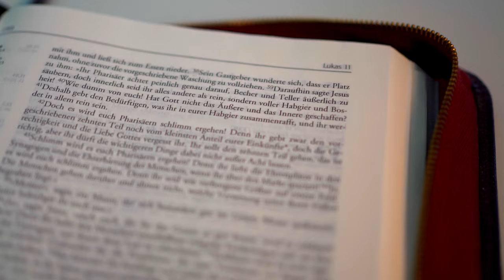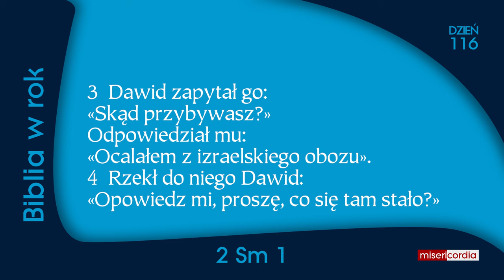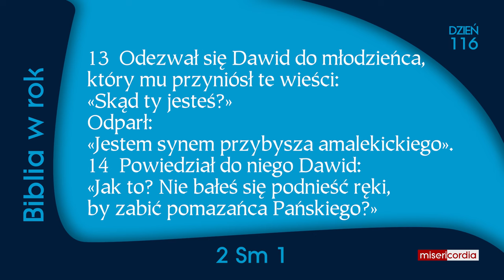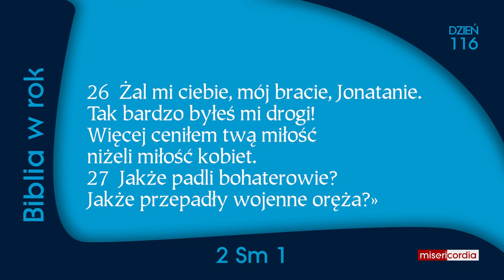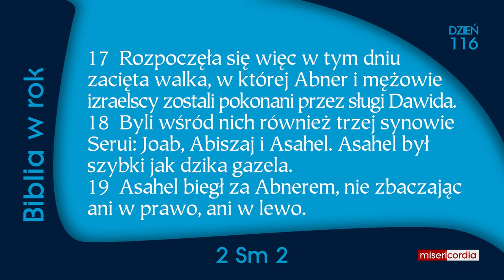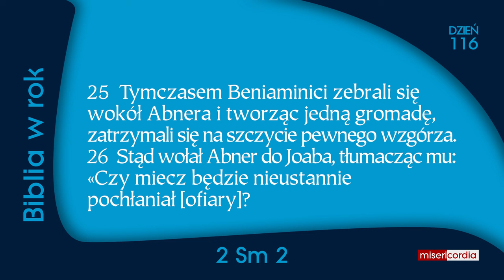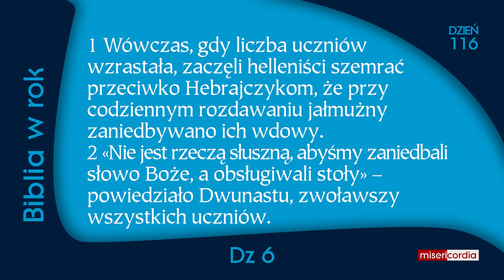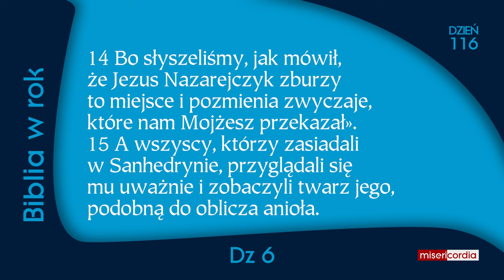Biblia w rok [116] | 25 kwietnia | Ps 75; 2 Sm 1-3,5; Dz 6